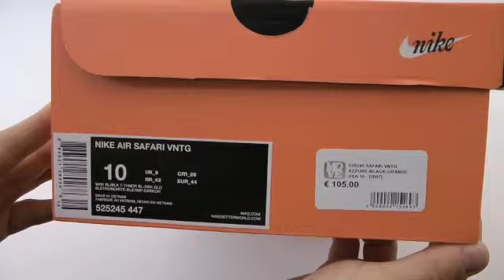NIKE SAFARI VNTG 525245 AZZURE BLACK ORANGE